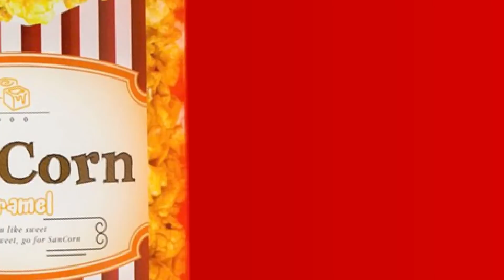NUKK BERGADUH DENGAN SYKO TIME SCRIMS ?